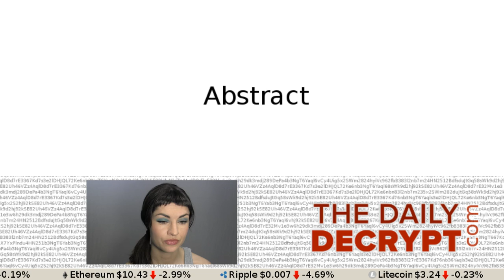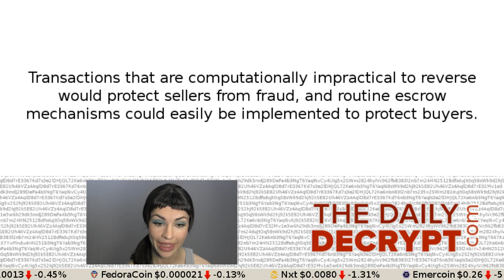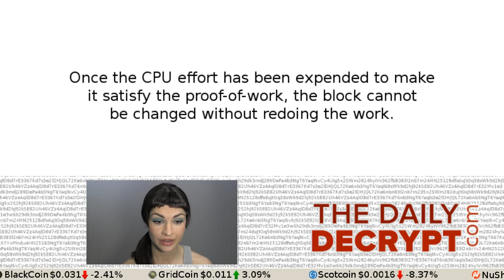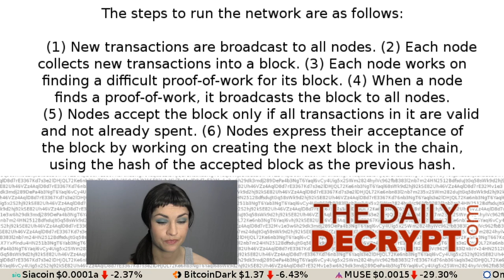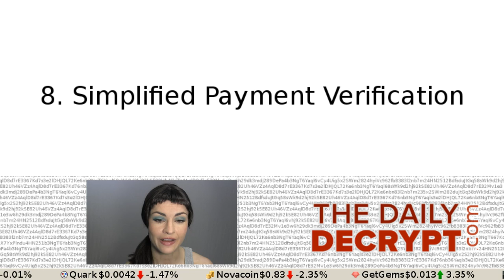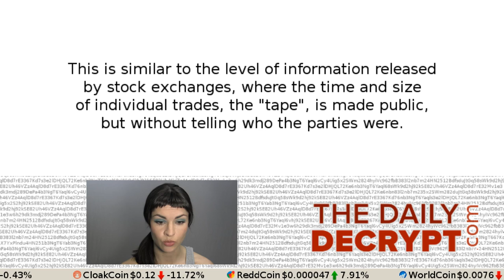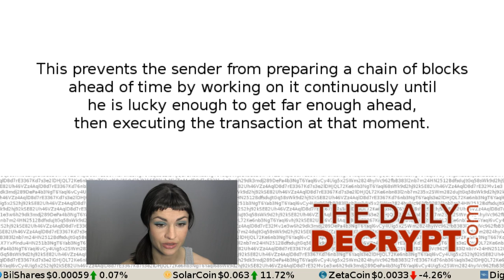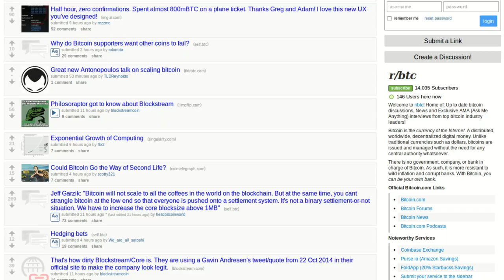Bitcoin: A Peer-to-Peer Electronic Cash System [Whitepaper Reading]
Have you ever read Satoshi Nakamoto's whitepaper for Bitcoin? Or has it been awhile? Amanda presents the paper here as a reading, including a running visual of its text and graphics.